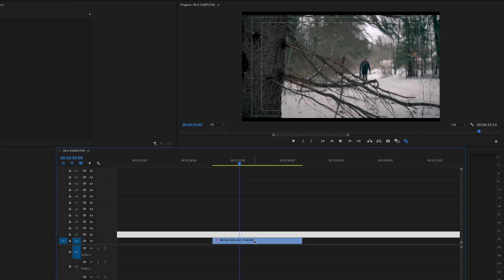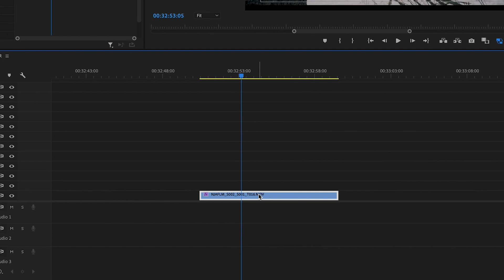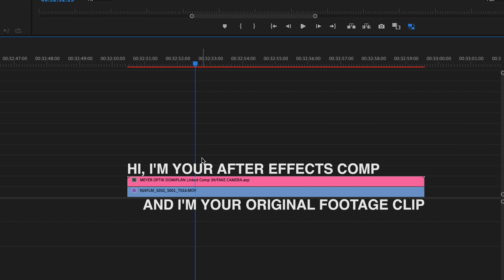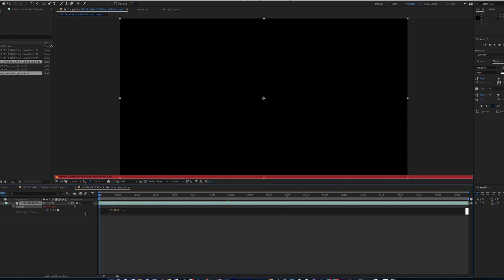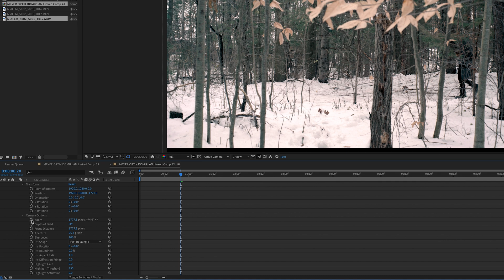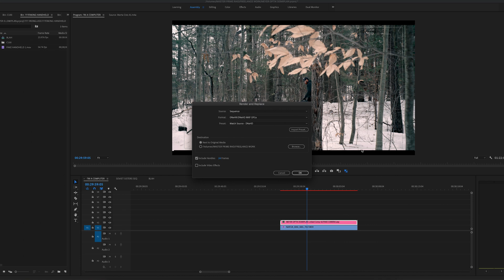How to Add a Fake Davie Fincher Camera shake FAST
How to add camera shake on static shots using a Adobe Premiere Pro with Adobe After Effects.  It's fast and super easy plus gives you more image control than doing it simply in Premiere.

Lumix S1H
Fotodiox Pro PL to L
Sony A7SII
Wandrd Prvke Backpack
Sony 16-35 F4
ROV PRO Everyday Slider
Aperture 120DII
Aperture Lightdome II
Hoodman Lens Hood
Litra Pro
BEST Tripod
Battery Grip
Hobby Matt

0:00 - Introduction
0:38 - How to Fake Handheld Part 1
1:13 - Open up your clip in AE from PR
1:46 - Programming Handheld "Wiggle"
2:36 - Scale Video
3:33 - How To Add Camera Move To Handheld